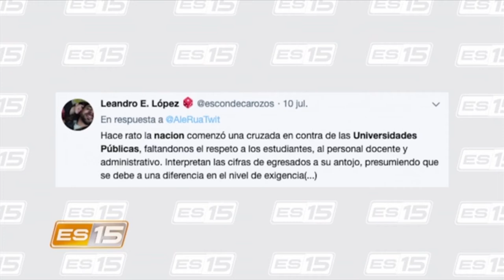ES15: U públicas bajo ataque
A pesar de los importantes aportes que brinda a la sociedad
costarricense la educación superior pública, en la actualidad
existen amenazas y ataques que provienen desde diferentes
frentes.

Para hablar sobre los retos presentes y futuros de las
universidades públicas, nos acompañó en nuestra
entrevista de fondo el académico y Vicerrector de docencia
de la Universidad Nacional, el señor Norman Solorzano
Alfaro.